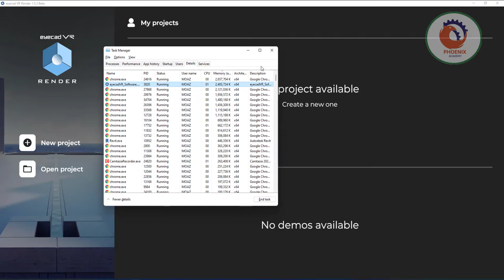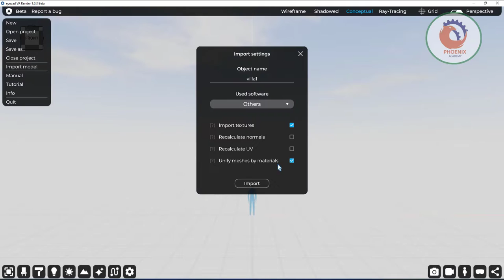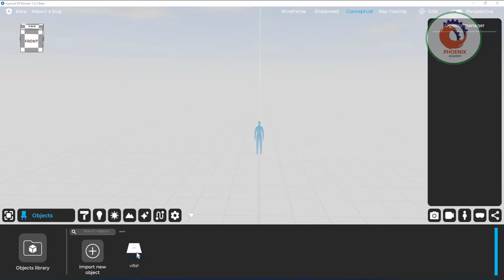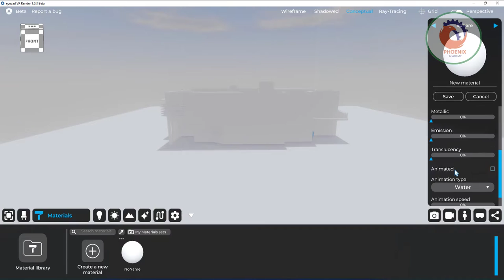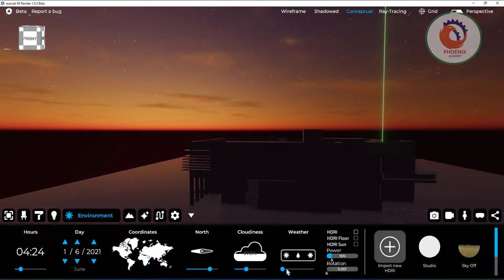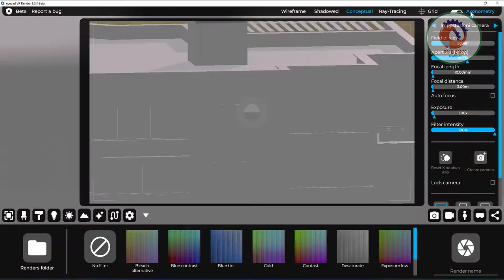Tutorial eyecad VR فتح البرنامج